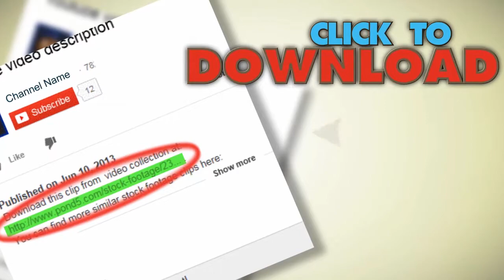Obedient Girl Drink Water And Then Smacking. Stock Footage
You have watched Obedient Girl Drink Water And Then Smacking. Stock Footage